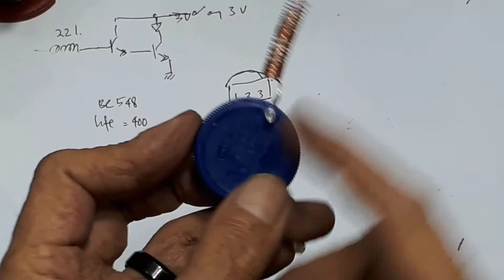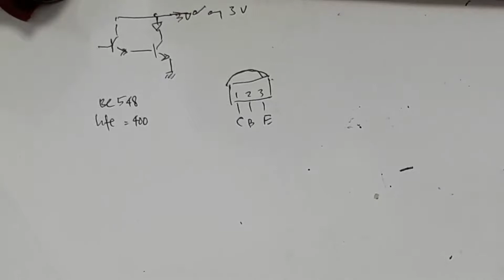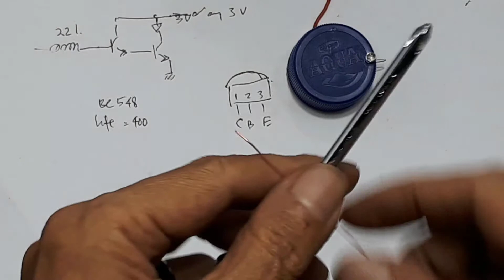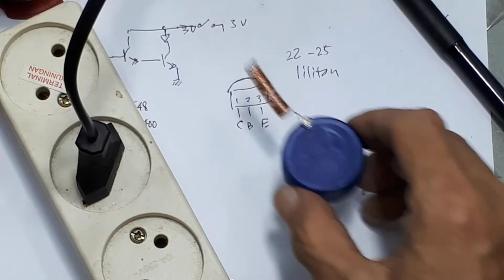Cara membuat NCV Nerve Conduction Studies ┃Sensor Elektromagnetik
00:00 Radal05
00:11 sensor elekromagnetik
00:40 skematik
01:27 Assembly